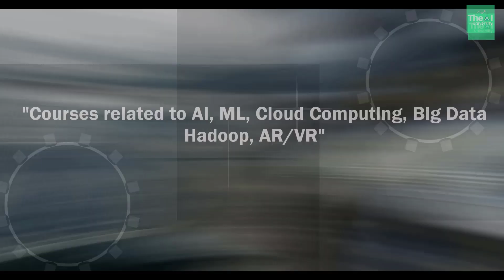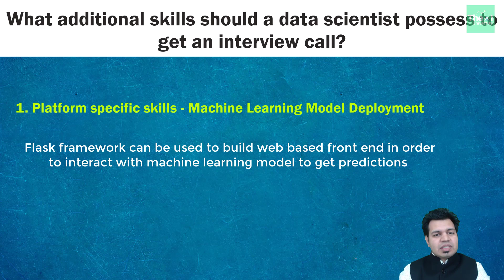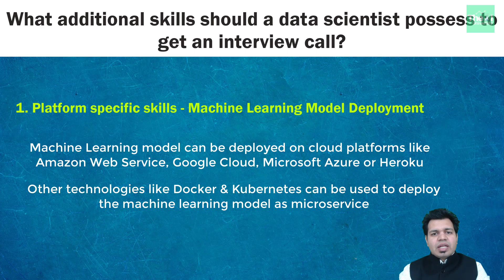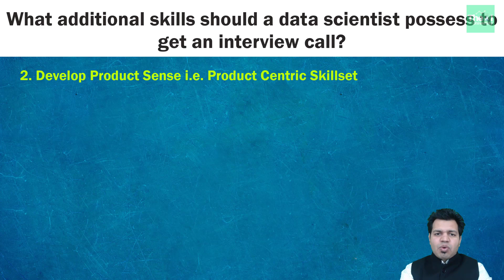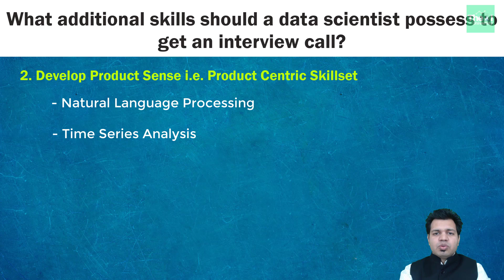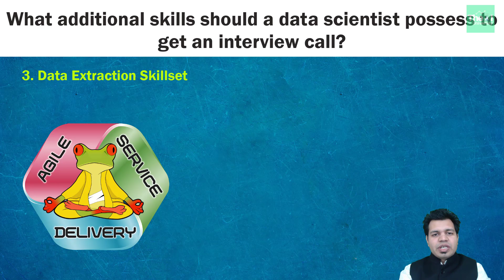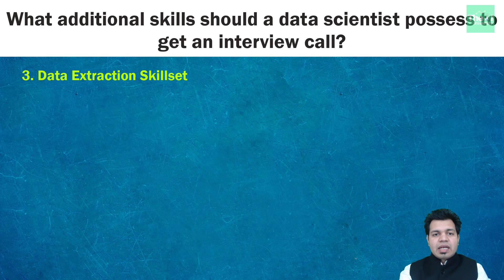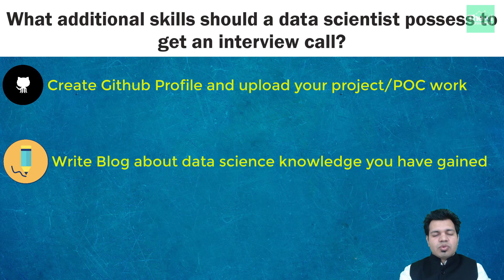Why am I NOT Getting Data Science Interview Call? | How People Crack a Data Science Interview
Welcome to "The AI University".
This video titled "Why am I NOT Getting Data Science Interview Call? | How People Crack a Data Science Interview" explains 3 additional skillsets a Data Scientist should acquire in order to not only start getting interview calls but also crack them. You will get a glimpse of the skill set you need to add to your resume to start getting interview calls. This video also gives two bonus tips at the end.

Tool for Keyword Research, Channel Health, Thumbnail Generation for your channel

Other AI, ML, Deep Learning, Augmented Reality related Video Series

Deploy Machine Learning Models as Web App using Flask & Docker on Azure Cloud